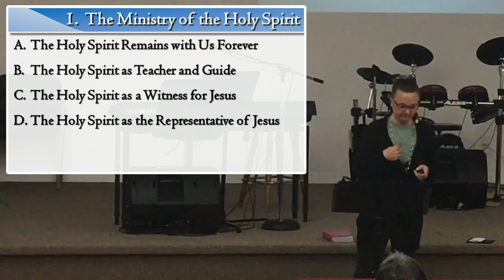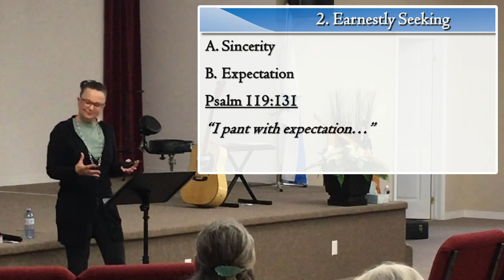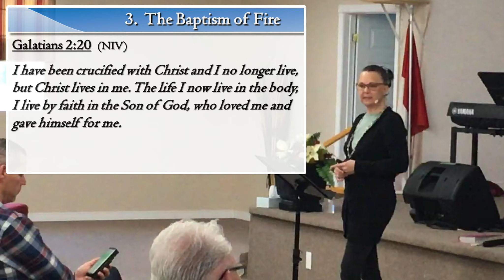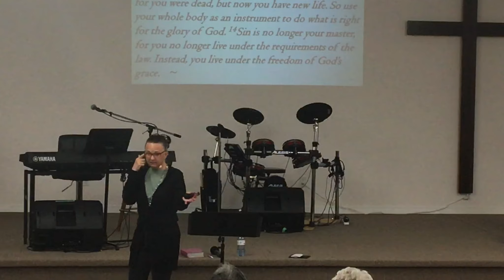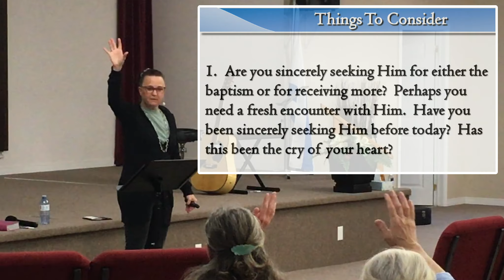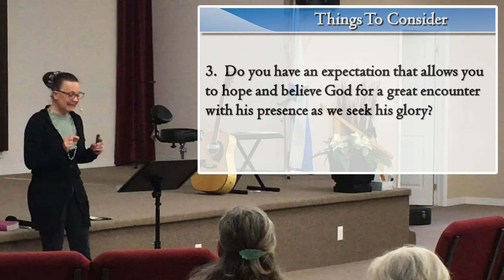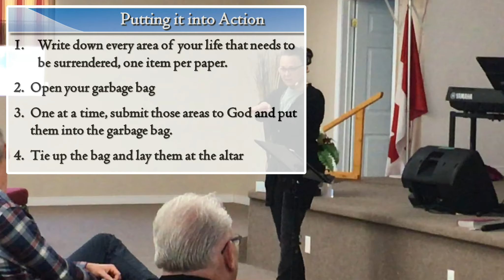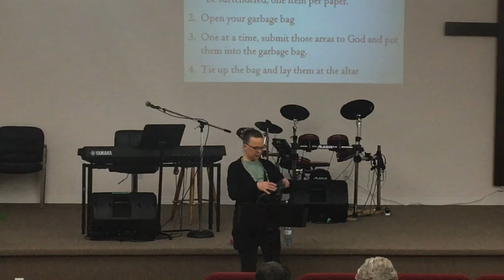Pentecost Sunday - with Pastor Lisa Frank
Making Room for More